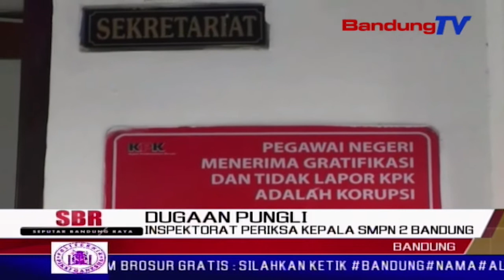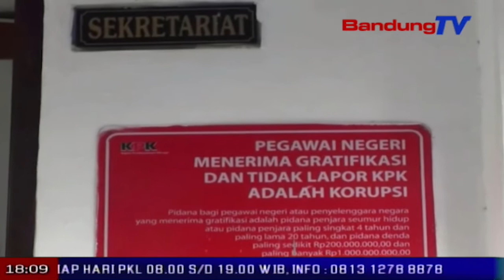Inspektorat Periksa Kepala Smpn 2 Bandung | SBR | BANDUNGTV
SBR | BANDUNGTV | KRISANTY | Inspektorat kota bandung memeriksa kepala smp negeri dua bandung, bersama sejumlah stake holder, terkait kasus dugaan pungli di lingkungan smp negeri dua bandung, selasa siang. inspektorat pun akan mengkaji kasus dugaan pungli yang dilakukan kepala sekolah tersebut. jika terbukti, sanksi pencopotan jabatan pun terancam diberikan terhadap kepala smpn dua bandung.